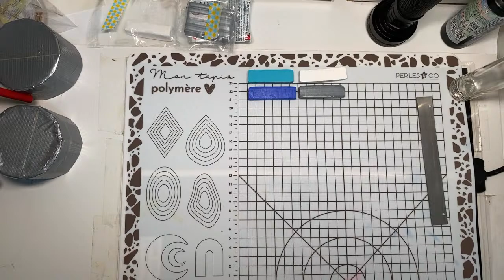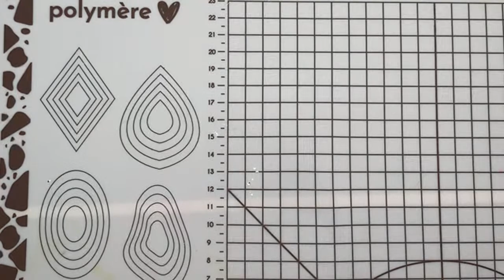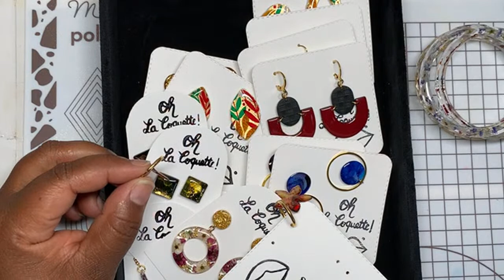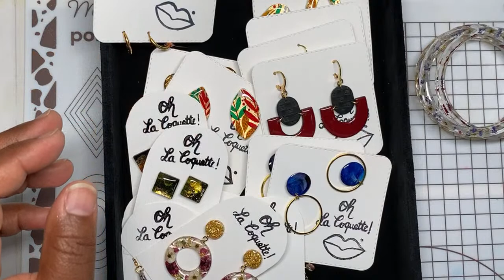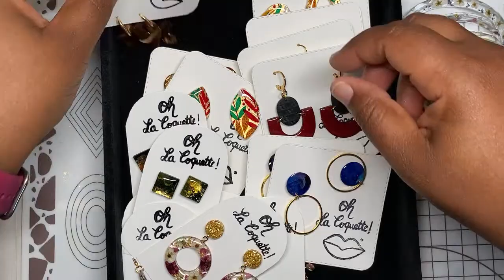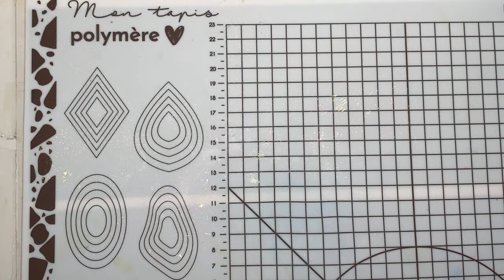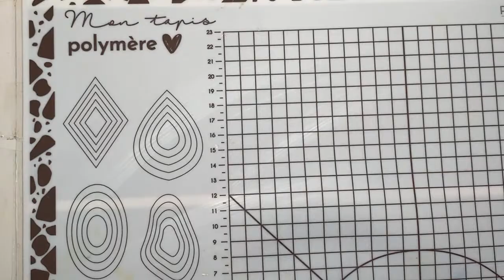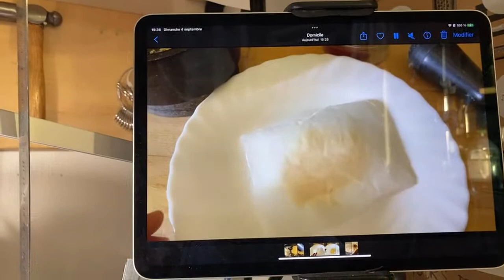🔴SuperLiveCréatif sept 22 - bracelet jonc coeur en laiton, résine uv et fleur séchées 💐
Au programme :
- produits, boutiques que j’ai testé et approuvés
- Je réponds à vos questions et teste un truc avec du lait et de la résine
- La création du jour, un bracelet 100% fait main en fil métallique, résine uv et fleurs séchées. On peut aussi le faire en pâte polymère 😉

⭐️MATIÈRES PREMIÈRES & FOURNITURES :

En y faisant vos achats, cela me permet de toucher un petit pourcentage sans que cela ne vous coûte plus cher. Une excellente manière pour vous de me soutenir gratuitement. Mais attention ils ne sont valables que 24h après votre clic. Merci à vous 💜

PLANS DE TRAVAIL ET TAPIS :
Tapis de découpe
Tapis chauffant

OUTILS MANUELS WIRE :
Pinces coupantes ou

Fleurs séchées ou
Feuilles métalliques ou
Poudres de micas ou

OUTILS MANUELS RÉSINES :
Dotting tools ou
Gros pinceaux silicone
Petits pinceaux silicone
Poire éclate bulles
Mini ciseaux précision
Pince brucelles précision
Film cristal

OUTILS ÉLECTRONIQUES RÉSINES :
Ma lampe uv
Ma torche uv led
Lampe uv led ou ou
Pistolet chauffant ou
Briquet chalumeau

FOURNITURES FIMO :
Pâte polymère de la marque de votre choix

OUTILS MANUELS FIMO :
Lames ou
Scalpel ou
Rouleau ou
Machine à pâte ou
Les emportes pièces ou
Plaques de texture ou
Pochoirs silkscreen ou

🚨SÉCURITÉ /GANTS/LUNETTES/ MASQUES :
Gants Nitrile
Doigtiers en nitrile
Doigtiers en cuir pour le ponçage ou polissage ou
Masque de protection ou
Lunettes de protection
Lunettes de protection anti UV

🏆  Devenez membre VIP de ma chaîne et bénéficiez d'avantages spéciaux et qualitatifs comme des livechat vip, des tutos exclusifs et tant d’autres.
Rejoignez nous vite en cliquant à partir d’un ordinateur sur le bouton « rejoindre » en page d’accueil de ma chaîne

. Oh la Cookette ! mes meilleures recettes
En création, patience.

📱🖥 RETROUVEZ MOI SUR LES RESEAUX :

F A C E B O O K :
. Oh La Coquette !

. Oh la Cousette !

Mon groupe Facebook Trucs & Astuces de Polyméristes

I N S T A G R A M :
. Oh La Coquette Créative

. Oh la Cousette !